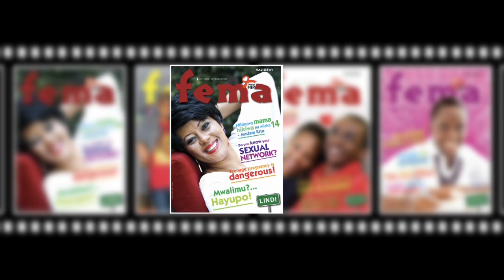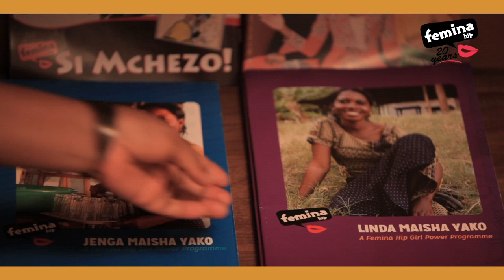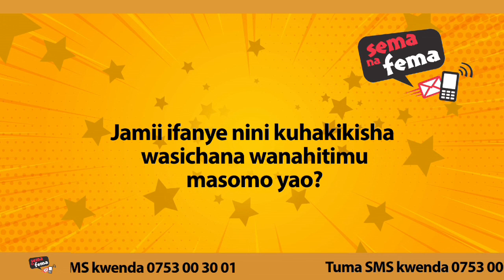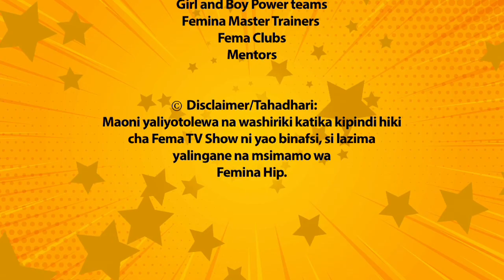Fema TV Show - Season 12 Episode 07 - Keeping Girls in School